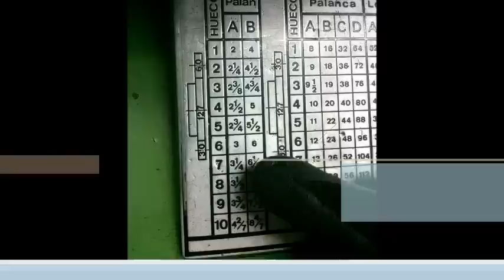Martillo de Bola - Maquinado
Torno y taladro